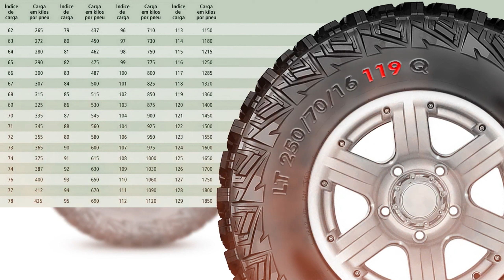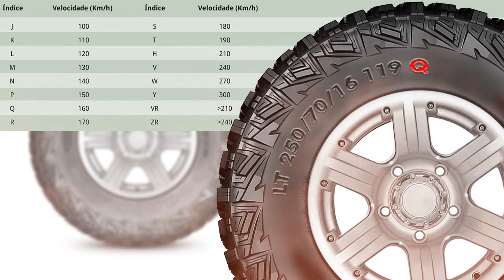Como Escolher Pneus M/T para sua Caminhonete, SUV ou Jipe | Pneus Mud-Terrain MT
Como Escolher Pneus M/T para sua Caminhonete, SUV ou Jipe| Pneus Mud-Terrain MT são uma das melhores opções pra quem transita em trajetos rurais em pelo menos 80% do tempo.
Se você quer aprender como escolher pneus m/t para sua caminhonete, suv ou jipe assista o vídeo, nele você vai aprender a identificar quais medidas de um pneu mud, como são fabricados e dados técnicos dos pneus de trilha para picapes, pneus de trilha pra SUV e pneus de trilha pra Jipes e além disso você vai aprender que um pneu M/T pode ser chamado de Mud Terrain, Pneu Lameiro, Pneu de Trilha, Pneu de Lama, Pneu de Cravo e muito mais!

Aprenda um pouco mais sobre pneus para caminhonetes, pneus para picapes e pneus para suvs. O mundo 4x4 está repleto de informações sobre pneus.

Fone de Ouvido
Controle de som
👉Assista também:

🔥 Se você gosta de caminhonetes, SUVs e 4x4, adora ver vídeos pra entretenimento, diversão e ficar informado sobre lançamentos e novidades do mercado e de outras marcas, se inscreva no canal, deixe seu like, compartilhe com um amigo!
💰PIX: Nosso canal sempre vai oferecer todos os conteúdos de forma gratuita e ilimitada, porém nós ainda não temos conteúdos 100% autorais, gravados pela nossa equipe, por falta de equipamentos. Você pode colaborar com qualquer valor via PIX!

📢ATENÇÃO: O intuito desse vídeo é divertir e entreter, se você, seu carro ou quaisquer pessoas envolvidas nessa obra tiverem alguma objeção a aparecer no vídeo, por gentileza solicite a remoção por e-mail, nós removeremos imediatamente. O foco aqui é divertir e entreter e não plagiar.
🆓 Você é livre para usar partes desse vídeo no seu conteúdo e ser monetizado sem problemas, apenas solicitamos que insira um link do nosso canal na sua descrição. Canais que não derem os créditos serão notificados na plataforma.